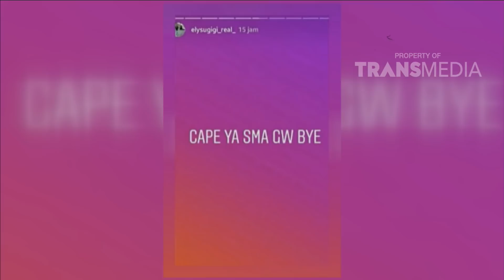PAGI PAGI PASTI HAPPY - Mpok Elly Putus? (24/5/18) Part 3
TAYANG SETIAP HARI PUKUL 08.30 WIB